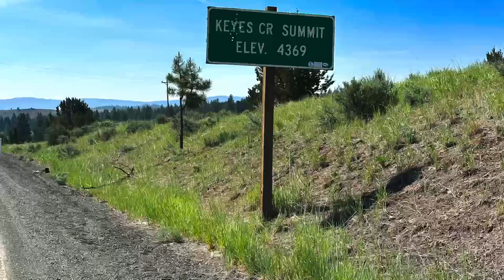Bikepacking Across America — Bend to Dayville, OR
This video is an interim update between Week One and Week Two. The next video will be a full review of Week Two with lots of pix.